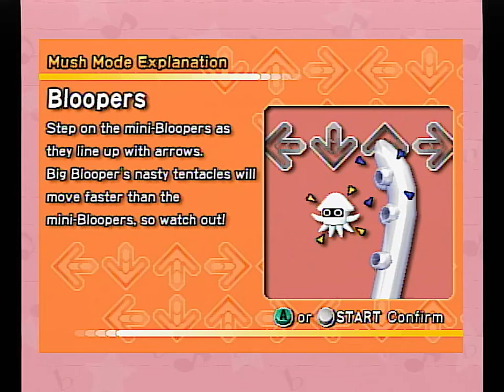【Dancing Stage MARIO MIX】Blooper Bop【Normal(Mush)】